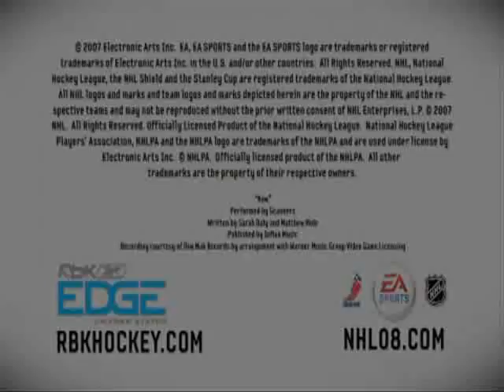NHL 08 RBK Edge Jersey Exclusive trailer metal music vers.!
nhl 08 rbk edge jersey trailer with the song The Darkest Nights from As I Lay Dying. next trailer they release ill put an abstract song or all that remains song.

Honors for This Video:
#36 - Top Favorites (Today) - Gadgets & Games